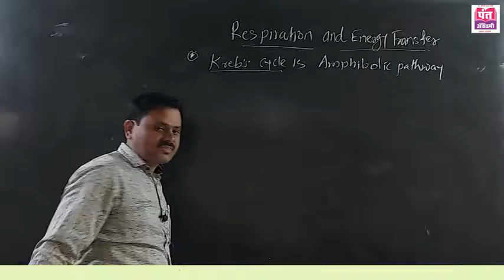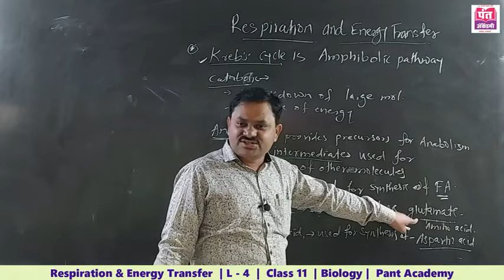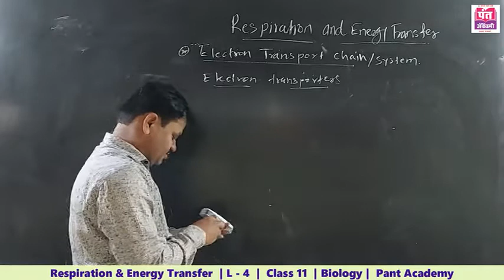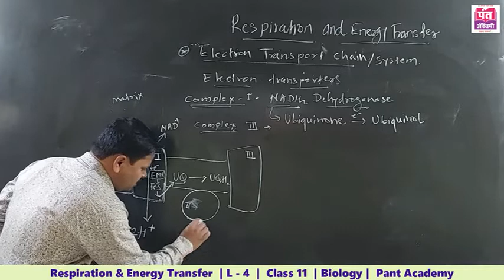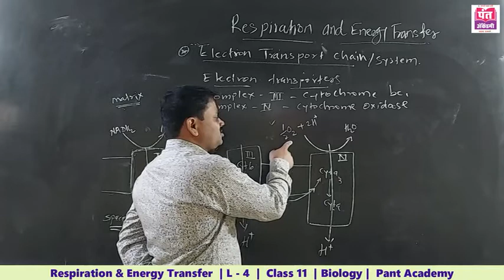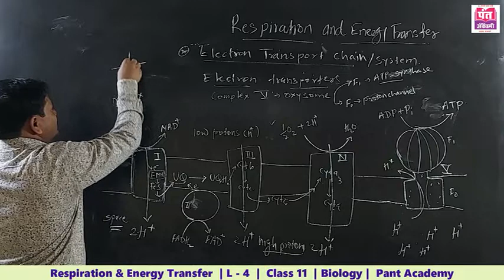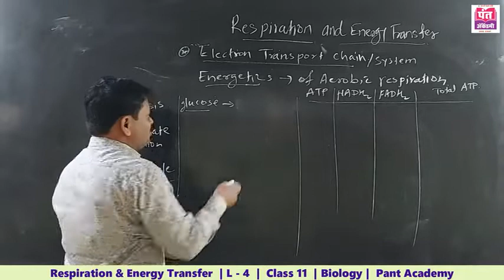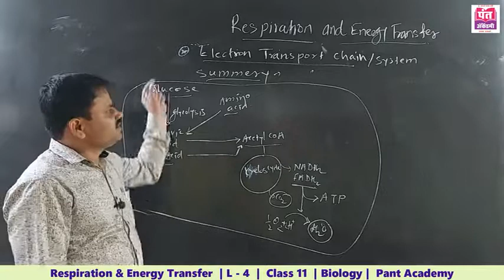Respiration & Energy Transfer | L - 4 | Biology | Class 11 | By Prof. Dr. Anna Gophane.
Respiration & Energy Transfer |  XI Science  | Lecture - 4 ( In Marathi ) | Maharashtra State Board | New Syllabus 2019-20 | Prof. Dr. Anna Gophane
 It is one of the most important topic for the NEET & MHT - CET.